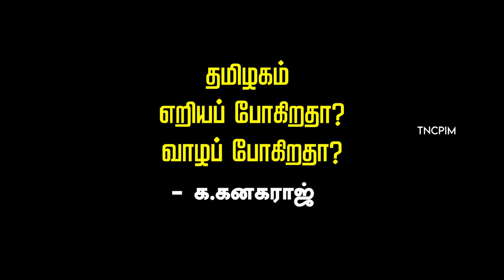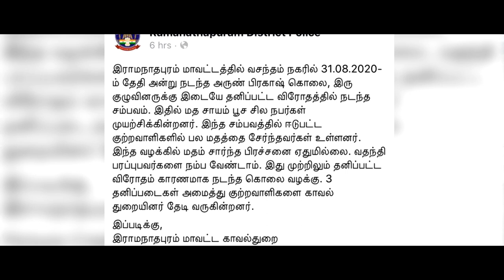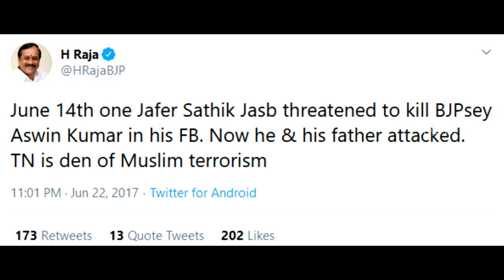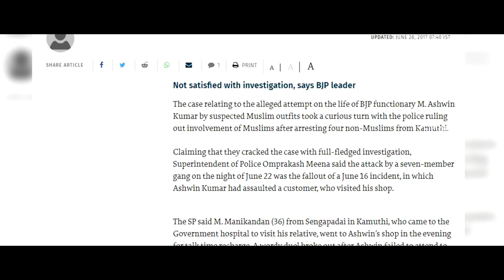ரவுடிகளை வைத்து கொண்டு தமிழகத்தை எறிப்பதுதான் பாஜகவின் நோக்கம்!| க.கனகராஜ் | CPIM | BJP | TnPolitics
A+ பிரிவு ரவுடிகளை கட்சியில் சேர்த்து தேசியப் பணி செய்யப் போகிறார்களாம். ரவுடிகளை வைத்துக் கொண்டு என்ன தேசியப் பணி?. ரவுடிகளை வைத்துக் கொண்டு தமிழகத்தை எறிப்பதுதான் பாஜகவின் நோக்கம் - க.கனகராஜ்